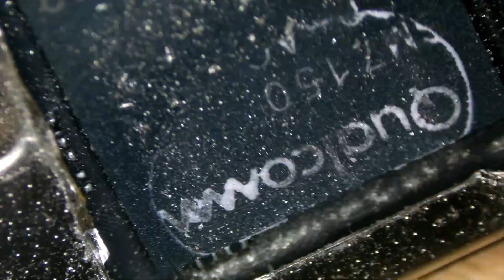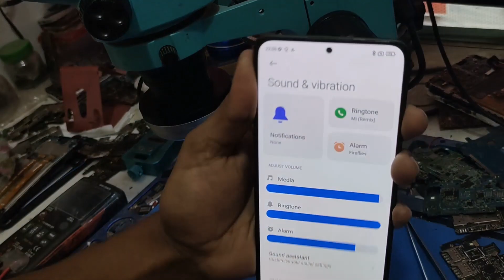Redmi Note 10 Pro Sound And Camera Fixed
Jhenaidah Kaligonj